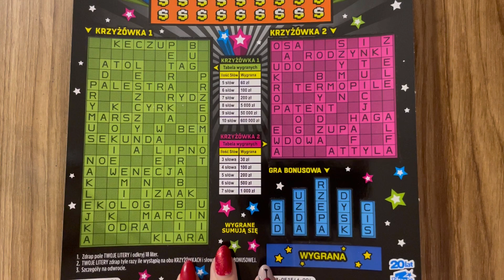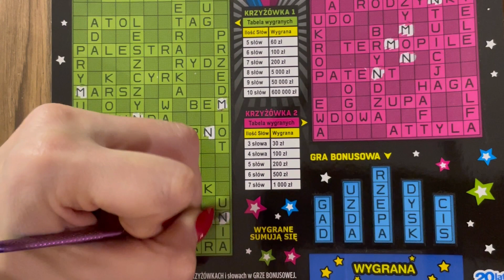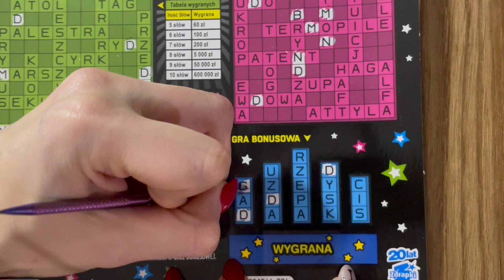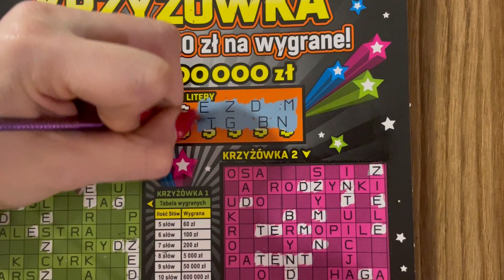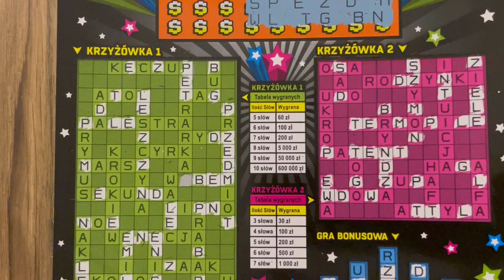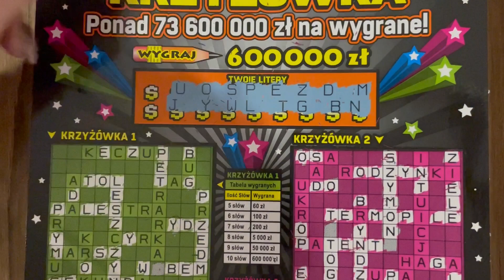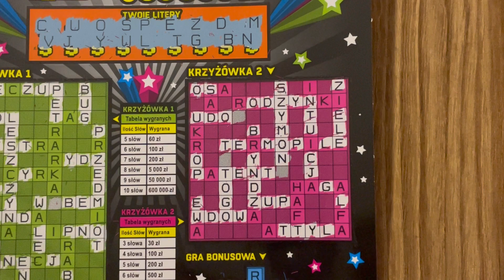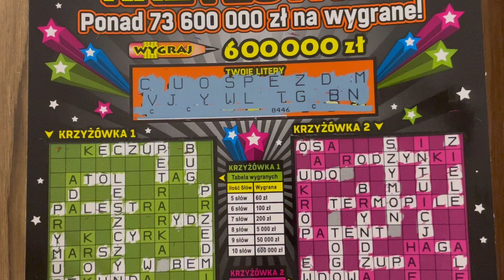#229 #❗️ KONKURS➡️WASZE ZDRAPKI❗️❤️ZDRAPKOMISIA❤️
🎉🎉Konkurs Noworoczny 🎉🎉

Regulamin:

🎉Trzeba mieć ukończone 18 lat

🎉Wysyłacie do mnie zestaw zdrapek o wartości 30zł lub wpłacacie taką kwotę na tipply wpisując jakie to mają być zdrapki (ilość zestawów dowolna)

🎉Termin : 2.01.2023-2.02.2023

🎉Nagroda : Całą pulę zgarnia osoba, która w swoim zestawie będzie mieć największą wygraną (zestawy nie sumują się)

🎉Dodatkowo osoba która wygra dostaje wybraną przez siebie zdrapkę za 30zł

🎉W przypadku remisu będzie dogrywka

🎉Serdecznie zapraszam do zabawy 🎉